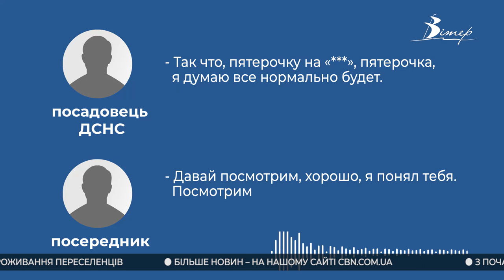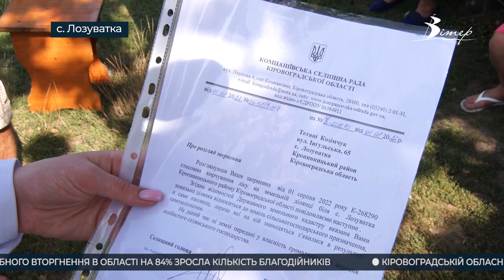Події на Кіровоградщині 27 серпня - 2 вересня 2022 року | CBNтиждень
00:00 - анонс випуску;
00:16 - СБУ викрила масштабну корупційну схему в Державній службі з надзвичайних ситуацій;
01:48 - земельний скандал у Компаніївській громаді;
06:37 - буржуйки для захисників почали виготовляти волонтери у Кропивницькому;
07:24 - навчальний рік розпочався на Кіровоградщині;
15:30 - найбільшу колекцію плодових рослин вирощує у себе вдома родина з Кропивницького.